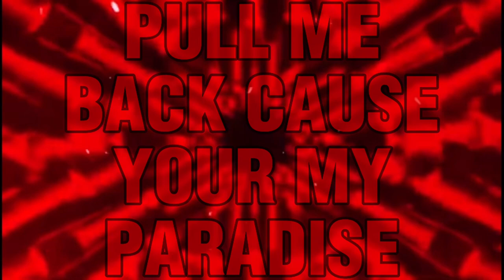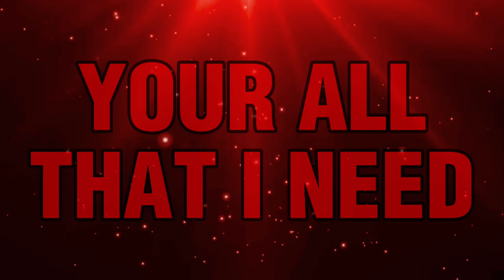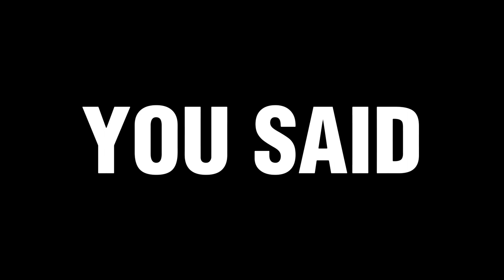Parker Thompson “Paradise” Lyric Video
Bro this took forever to finish your welcome parker 🙏 (Parker is one of the 3 men that have helped mentor me throughout my career I’m very grateful for this guy)